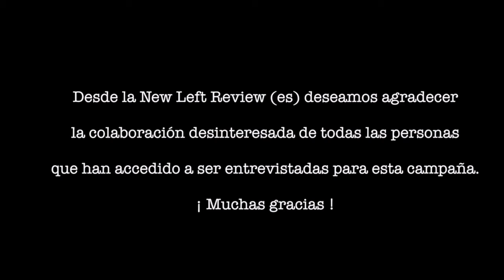¿Qué piensa Wolfgang Streeck de la New Left Review?